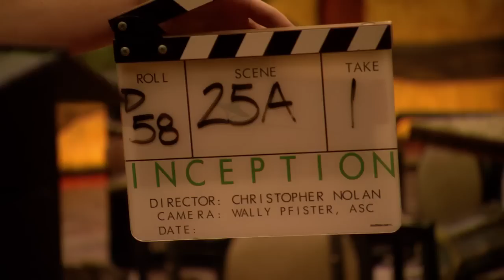Inception Academy Award Featurette- Christopher Nolan [HD]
Inception (2010)- a film by Christopher Nolan. Nominated for 8 Academy Awards including

BEST PICTURE
Produced by
EMMA THOMAS
...CHRISTOPHER NOLAN

CHRISTOPHER NOLAN

BEST CINEMATOGRAPHY
WALLY PFISTER

HANS ZIMMER

Production Designer
GUY HENDRIX DYAS

Set Decorators
LARRY DIAS
DOUG MOWAT

PAUL FRANKLIN
CHRIS CORBOULD
ANDREW LOCKLEY
PETER BEBB

BEST SOUND EDITING
Supervising Sound Editor
RICHARD KING

BEST SOUND MIXING
Production Sound Mixer
ED NOVICK

Re-Recording Mixers
LORA HIRSCHBERG
GARY A. RIZZO

This video is not my property, niether was it made by me. I am just a humble and devout fan of the film. Good luck to Inception at the Oscars.